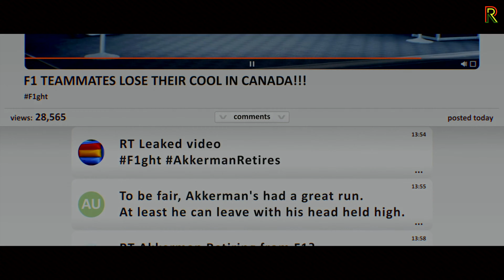F1 2021 - Breaking Point - Chapter 10 - The Team Order - Full Gameplay - No Commentary - Indonesia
F1 2021 - PS4 - Breaking Point - Chapter 10 - The Team Order - Full Gameplay - No Commentary

Veteran pride is what's in stake when the team order comes in to play. Showing the team that he still got it, Akkerman push to his limits.

Harga diri veteran dipertaruhkan ketika Akkerman disuruh mengalah dari Jackson. Membuktikan bahwa Ia masih mampu, Akkerman bertarung dengan sepenuh hati.

- sim racing on controller - quarantine made me race -